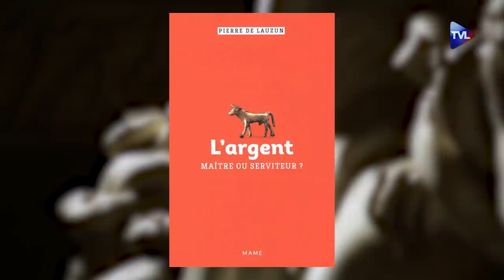Terres de Mission n°172 - Confinement : un évêque témoigne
Nous avons besoin de 27 000 €. Pour faire un don

Eglise Universelle : La Fête du Sacré-Cœur

Le vendredi qui suit le deuxième dimanche après la Pentecôte est célébrée la fête du Sacré-Cœur de Jésus. Cette année le 19 juin. Monsieur le chanoine de Beaurepaire, commentant les lectures de cette messe, explique les spécificités de cette dévotion au Sacré-Cœur. Il rappelle également les motivations et les actions des saints qui ont propagé cette dévotion : sainte Marguerite-Marie, etc...

Eglise en France : Un évêque témoigne sur le confinement

Mgr Ginoux, évêque de Montauban, a adressé le 11 mai dernier à ses diocésains une lettre d'une tonalité originale. Il revient, avec nous, sur les restrictions imposées par l'autorité publique à la liberté d'exercice du culte, dénonçant une immixtion de l'Etat dans un domaine qui n'est pas le sien, au mépris de la laïcité affichée. Comme évêque, il tire les enseignements de cette épreuve.

Eglise en Marche : L'argent Maître ou serviteur ?

Pierre de Lauzun, président de l'Association des économistes catholiques, vient de publier aux éditions Mame un passionnant ouvrage sur le mystère de l'argent : L'argent. Maître ou serviteur ? Il nous aide à décrypter ce mystère à la lumière de la doctrine sociale de l'Eglise. Quand le riche n'est pas celui qu'on croit !